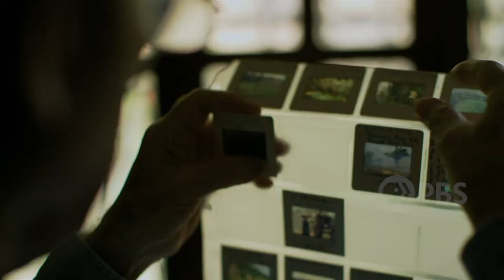KLRN Presents Film Screening & Panel Discussion | AGE OF NATURE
Join us on Wednesday at 7PM to preview the upcoming documentary series "Age Of Nature". We will also feature a panel discussion with:
Brendan Gibbons (San Antonio Report) - Moderator
Suzanne Scott (San Antonio River Authority)
Cary Dupuy (National Parks Conservation Association)
Annalisa Peace (Greater Edwards Aquifer Alliance (GEAA)